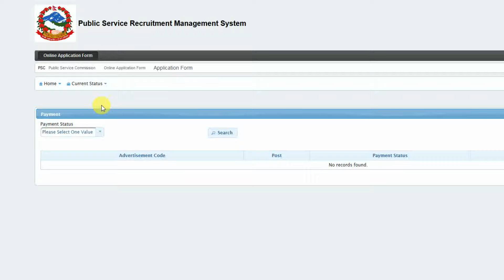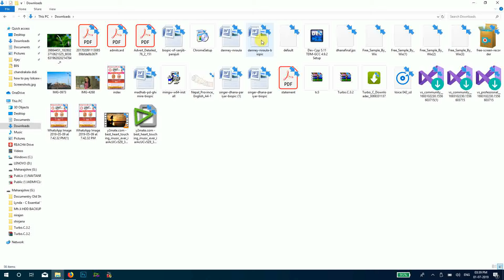लोकसेवा आयोग को e-Admit Card कसरी प्रिन्ट गर्ने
लोकसेवा आयोग को प्रेबेश पत्र कसरी प्रिन्ट गर्ने